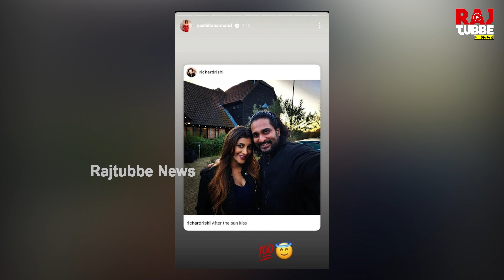ஷாலினி தம்பிக்கு முத்தம் கொடுத்து காதலை வெளிப்படுத்திய முரட்டு குத்து நடிகை.. ஷாக்காகும் ரசிகர்கள்..